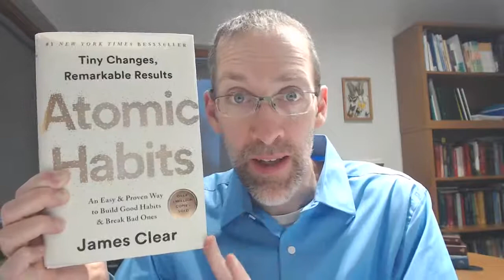March 23 2021